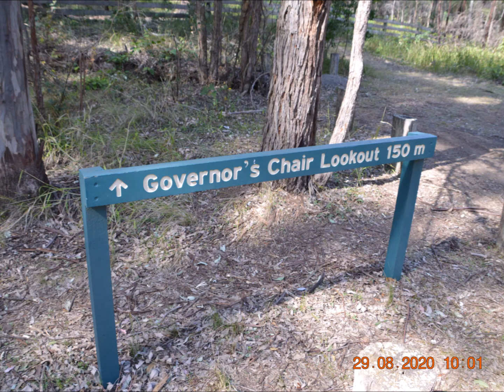Spectacular Scenic Rim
Sat 29 August Steve and I took a ride around some of the back roads in the Scenic Rim